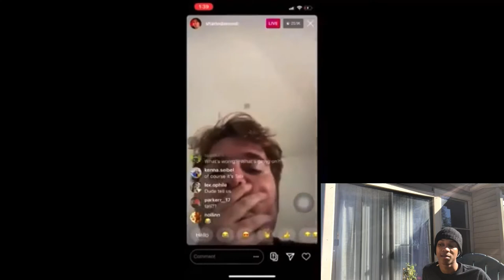Reaction to-Benoftheweek..‼️‼️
benoftheweek funny,
benoftheweek new videos,
benoftheweek youtube,
benoftheweek 1 million,
benoftheweek 1 hour,
benoftheweek 2020,
benoftheweek 2021,
benoftheweek 2013,
benoftheweek 2019,
benoftheweek 2016